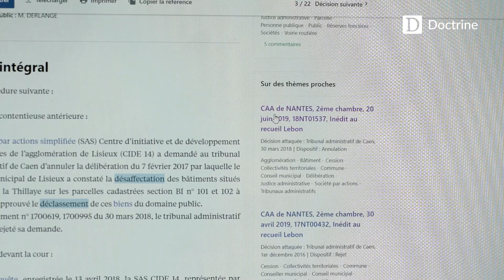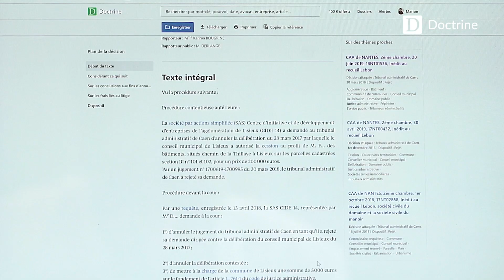"Avec Doctrine, j’ai accès à toute la jurisprudence des juridictions administratives.”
Dans cette vidéo, Maître Marion TAUPENAS, avocat en droit public et droit public des affaires au barreau de Toulon, explique comment Doctrine lui permet de comprendre comment le juge administratif appréhende certaines questions de droit. Elle peut ainsi mieux apprécier la réalité du risque juridique auquel ses clients s’exposent.